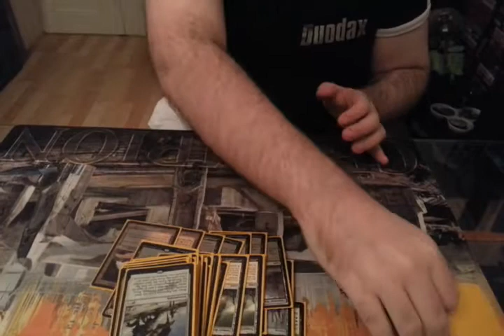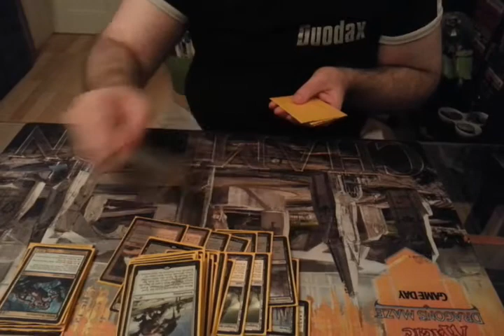Duodax presents best T2 Deck for GP Stockholm!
Decklist:

// Lands
4 [KTK] Windswept Heath
4 [M15] Llanowar Wastes
4 [KTK] Sandsteppe Citadel
2 [RTR] Plains
2 [M10] Forest
1 [M15] Urborg, Tomb of Yawgmoth
1 [JOU] Mana Confluence
2 [M15] Caves of Koilos
1 [JOU] Temple of Malady
3 [THS] Temple of Silence

// Creatures
4 [THS] Fleecemane Lion
4 [THS] Sylvan Caryatid
4 [BNG] Courser of Kruphix
4 [KTK] Siege Rhino
4 [KTK] Wingmate Roc

// Spells
4 [KTK] Abzan Charm
4 [JOU] Banishing Light
4 [THS] Hero's Downfall
4 [THS] Thoughtseize

// Sideboard
SB: 4 [BNG] Drown in Sorrow
SB: 1 [M15] Liliana Vess
SB: 1 [M15] Garruk, Apex Predator
SB: 1 [M15] Nissa, Worldwaker
SB: 4 [THS] Elspeth, Sun's Champion
SB: 1 [THS] Polukranos, World Eater
SB: 1 [THS] Reaper of the Wilds
SB: 1 [JOU] Ajani, Mentor of Heroes
SB: 1 [KTK] Sorin, Solemn Visitor